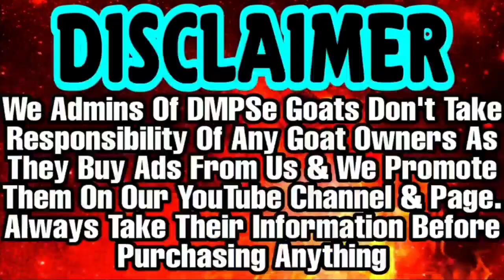Sojat Kid Lot At Rj Goat Farm | Pink Skin Goats | Rajasthan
® *Rj Goat Farm in rajasthan*
*Off:🏠- village ajmer Road. Pushkar District Ajmer 305022 (Raj.)*  *All type of goats*
*(1)shirohi (2)sojat (3)beetal (4)totapari (5)Kota (6)ajmeri (7)gujari (8)nagfani (9)barabari (10)jamanapuri*
  *🐐Male v Female and* *and farming kids 🐐*
 *🚚Suppliers All over* *